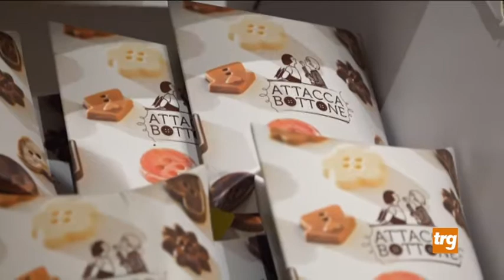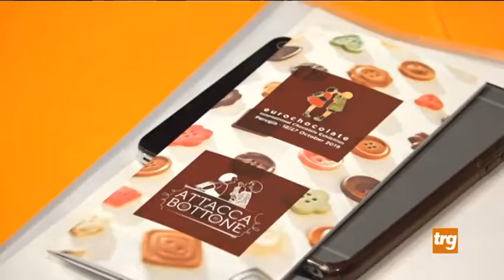Torna "Eurochocolate" tra bottoni ed elezioni